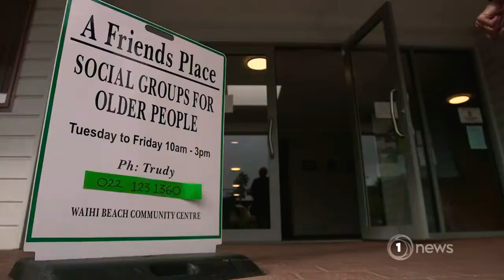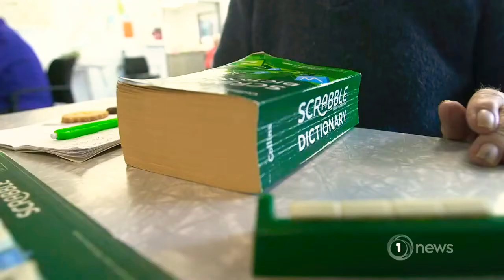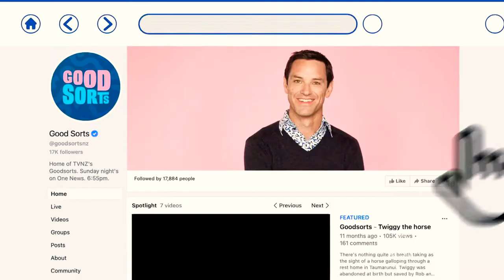1News at 6 (Sunday) - Weather and Closer, Sunday July 31st 2022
With Melissa Stokes (News), Andrew Saville (Sport) and Erin Conroy (Weather)